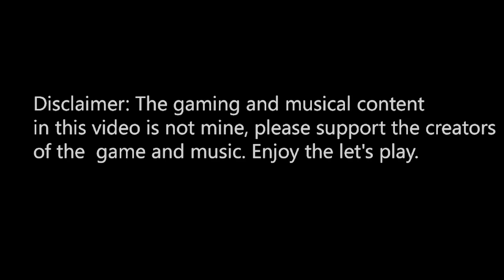Castle Crashers w/ Trainer-mana Part 1 - Pure Skill | TrueGameMage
slice and dice welcome to castle crashers this is going to be fun i can tell